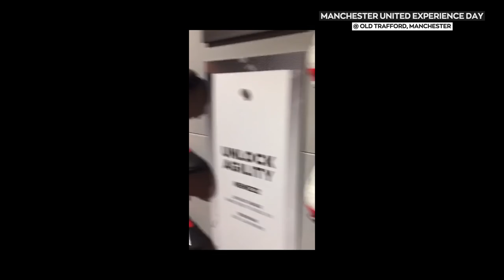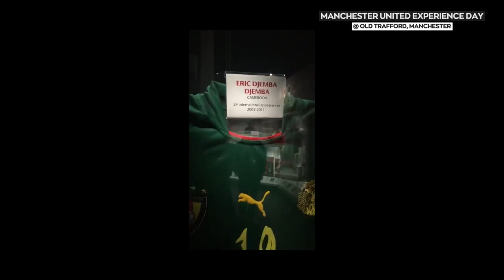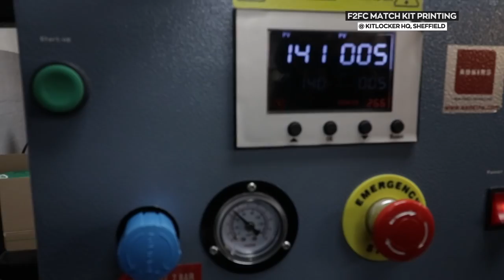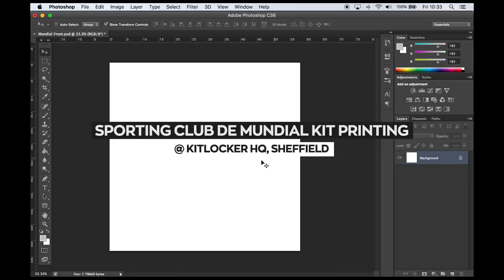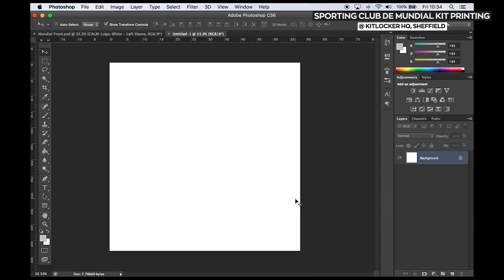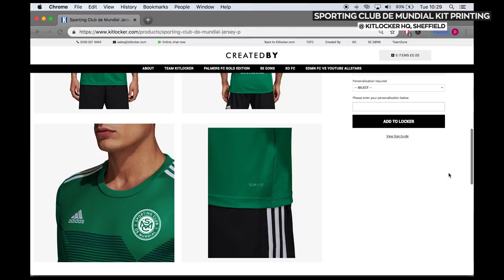KITLOCKER VLOG #1: Tom Cairney, Smiv, adidas, Mundial & F2FC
We hope you enjoyed it and gave you some insight into what we do on a day to day basis. Whilst our number one aim is to provide customers with the best products and service possible, showing you the Kitlocker team, the projects we’re working on and the processes involved to take an idea and make it tangible is something we’ve wanted to do for a long time.